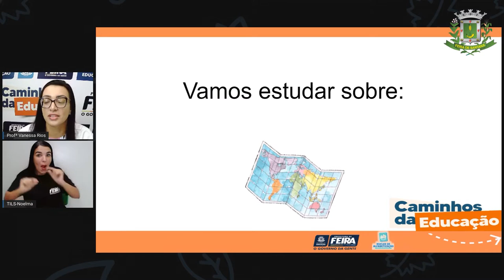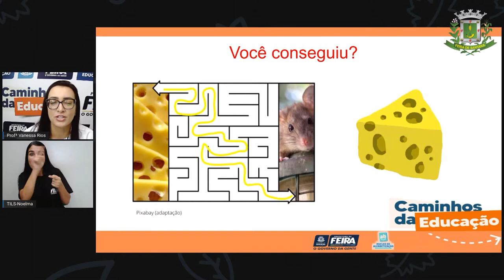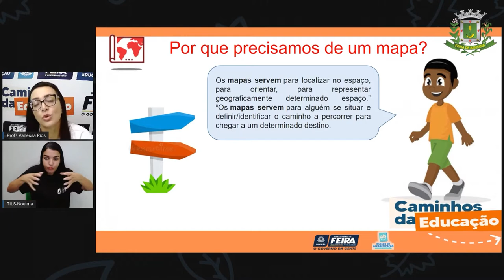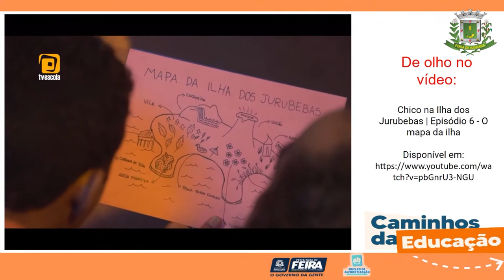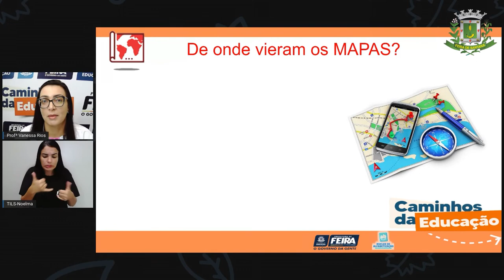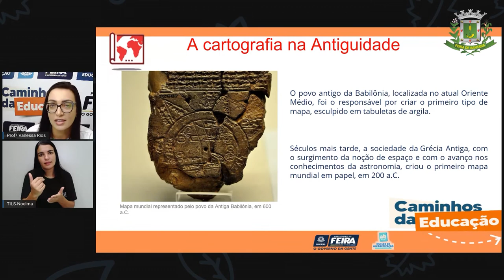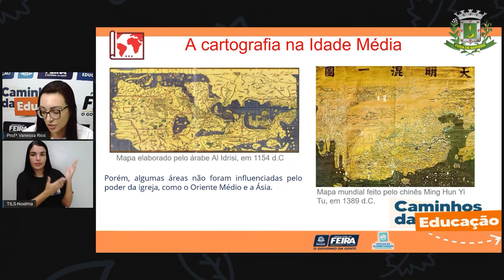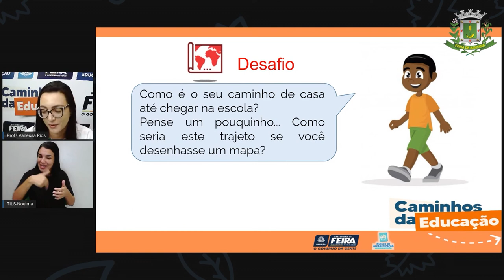5ºANO Aula 51 Profª Vanessa Matemática e C da Natureza Mapas